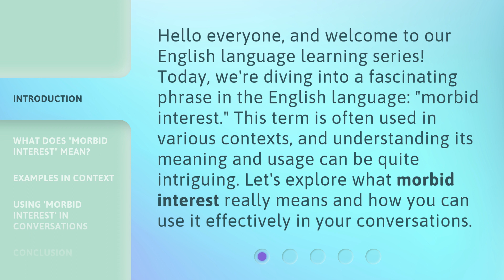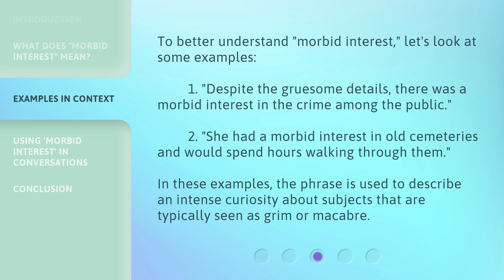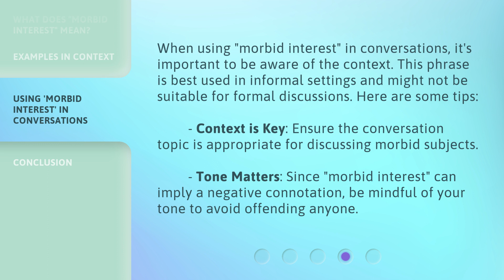Understanding "Morbid Interest": An English Phrase Explained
Unraveling the Mystery of 'Morbid Interest': English Phrase Explained • Curious about the meaning of 'Morbid Interest'? Join us as we delve into the origins and nuances of this intriguing English phrase, exploring its psychological and cultural significance. Discover how this phrase is used in everyday conversations and broaden your understanding of the English language.

00:00 • Introduction - Understanding "Morbid Interest": An English Phrase Explained
00:35 • What Does "Morbid Interest" Mean?
01:10 • Examples in Context
01:40 • Using 'Morbid Interest' in Conversations